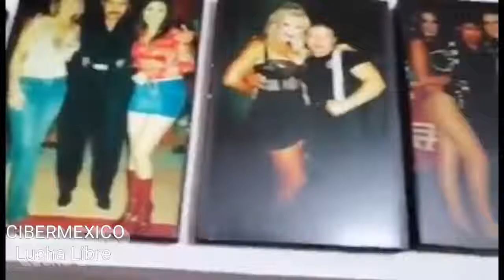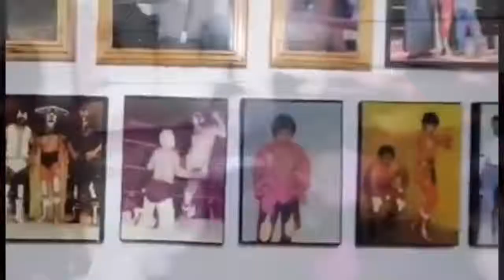Tirantes Sale del CMLL